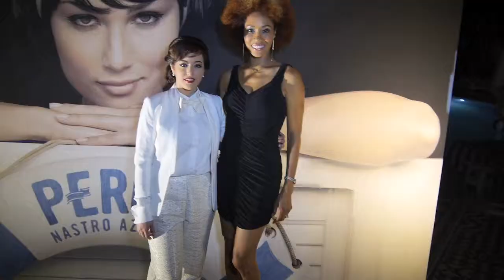Swim Week in Miami pt 1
Kalyn James take you to SLS hotel to see the Kriado fashion show and checks out some incredible sunglasses from Italia independent.